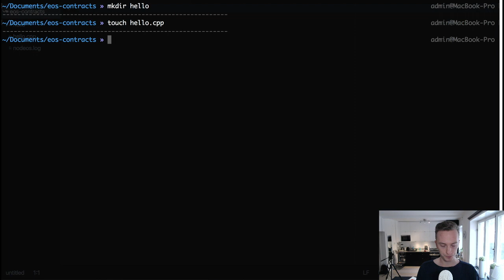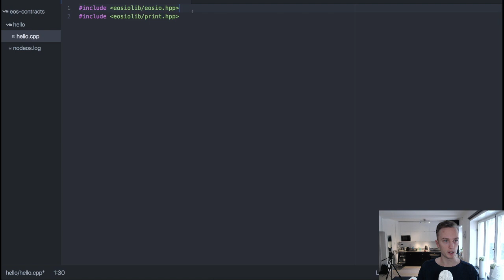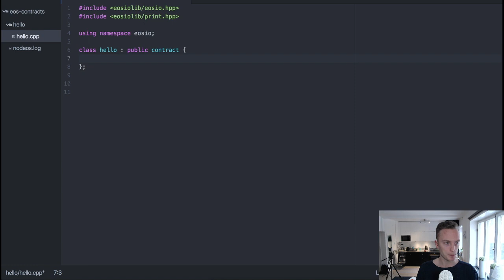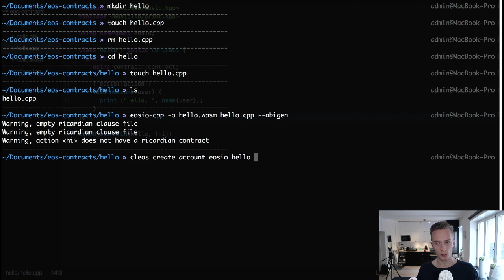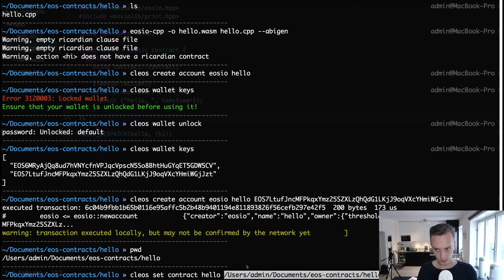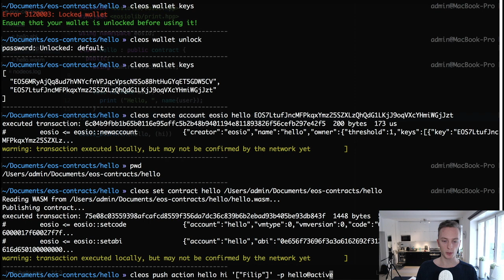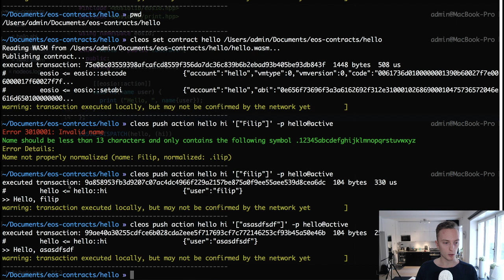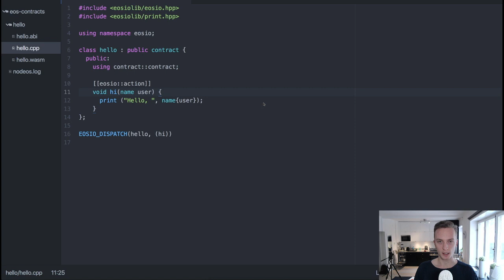EOS Programming Tutorial for Beginners - Part 2 (Hello World)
This is the second video in a mini series on EOS Programming. In this part we build our first smart contract on eos, the hello world contract. This series is for v1.6.

If you want to learn EOS on an advanced level or become an EOS Developer, Join our Academy

If you want to follow along or need any commands for linux you can see all the steps

Become a Smart Contract Developer!